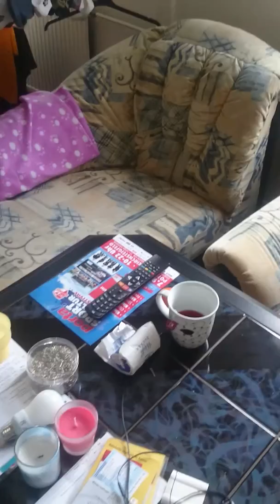Umzug, Ice bucket challenge besprochen!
Wir stellen unsere neue Wohnung vor
Und unsere neuen Tierchen!

Und diskutieren über die Eisbucket challenge!
Würdet ihr was verändern wollen dann schreibt uns das oder redet mit uns darüber!